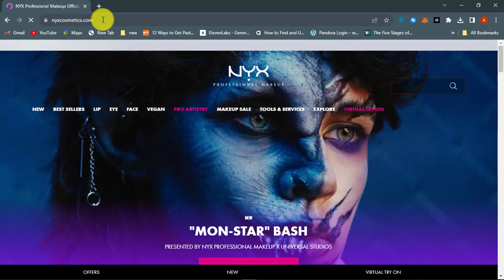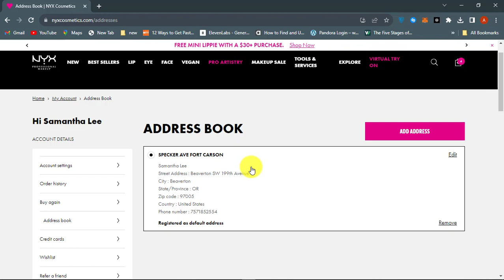How To Change Shipping Address in NYX Cosmetics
In this video tutorial, we are showing you how to change your shipping or delivery address in NYX Cosmetics account. You can add multiple addresses or you can delete the current address or edit the current address to a new one.

Background Music Artist: Wavecont - Younited Media GmbH Music